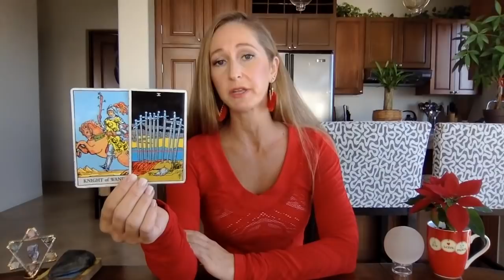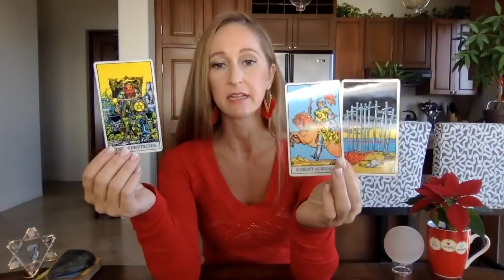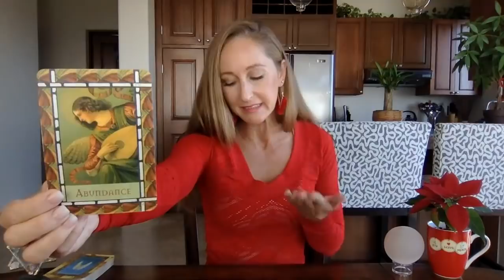Libra, Look at YOU! Amazing❤️Dec 16-31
Beautiful Greetings :)

HOLIDAY/ECLIPSE SPECIAL!!

*The ONLY nutrition products I have used and LOVE since 2008!*

2. SunshineTarot11 accepts no liability or responsibility for any action a client chooses to take.